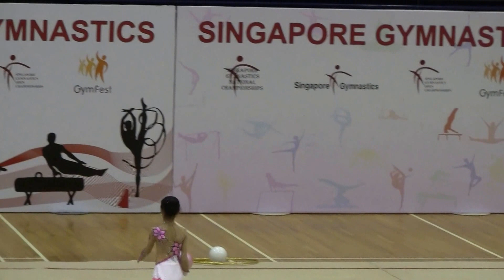11th SINGAPORE GYMNASTICS OPEN CHAMPIONSHIPS 2014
Age Group 12 Ball~Ali Sun Yi